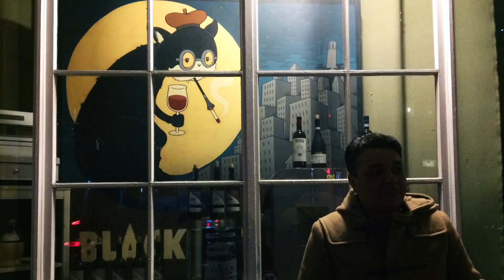New Year's Eve 2016